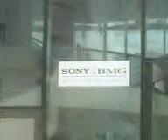Patrick Fiori - Budapest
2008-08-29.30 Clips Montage